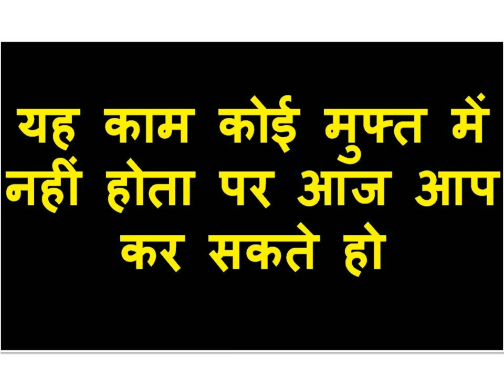आज रात वशीकरण नहीं हुआ तो में आपके घर आउंगी